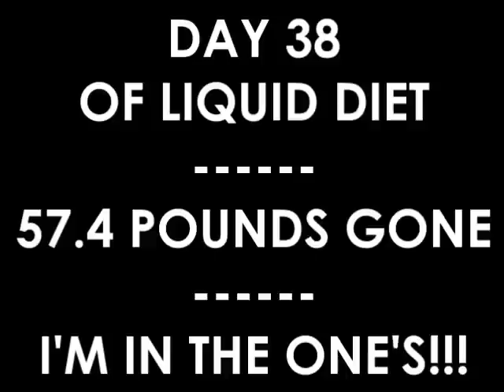Day 38: Over 57 lbs Lost! 199.6 I'm In The One's! WOOO! ImpatientDieter Body Pics TheEasyWayShow.com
Impatient Dieter, ImpatientDieter, theeasywayshow

Day 38 of liquid diet.
199.6 Pounds.
Body pictures of liquid diet weight loss.  I tried to re-create yesterday's boobs, but didn't work!  LOL  I'm half-sleep when I film these.  I don't know how I stuffed them in there so perfectly yesterday!

Your weight loss and weight management does not have to be hard!  Please get these books and transform your thinking.  Your thinking is primary!